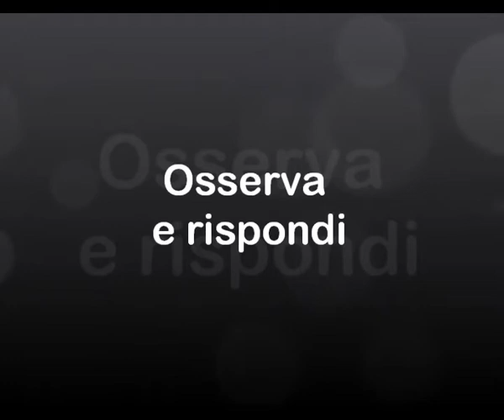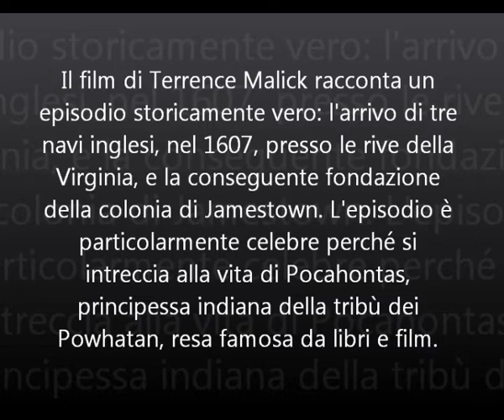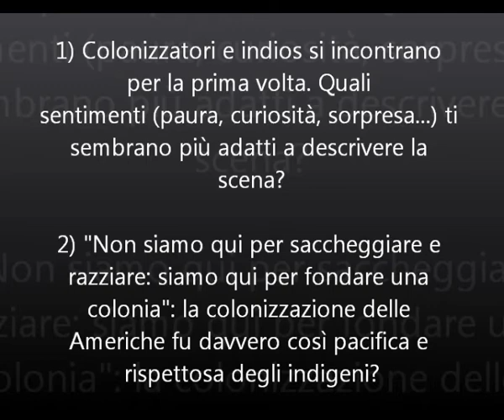Gli europei in America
Osserva e rispondi